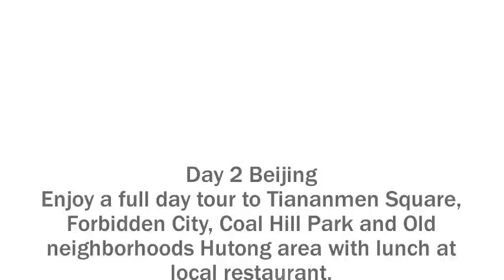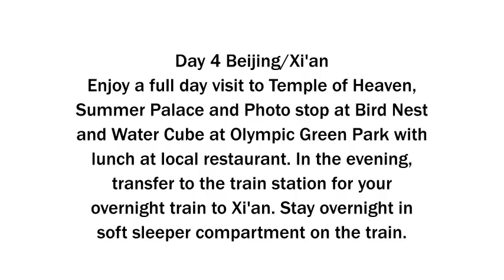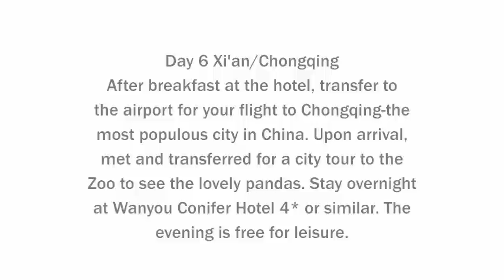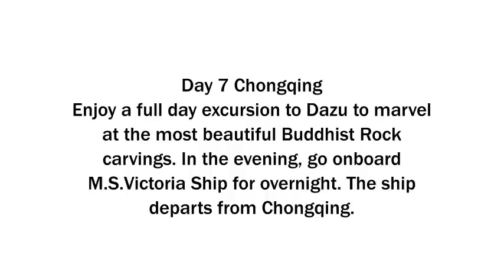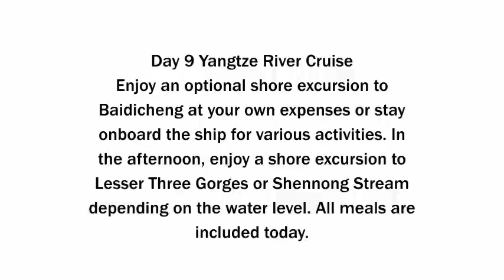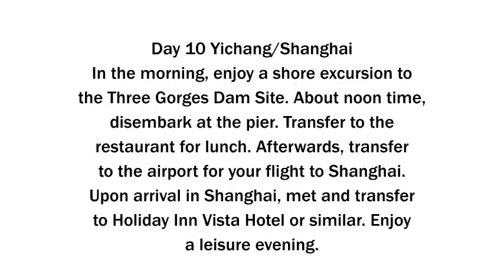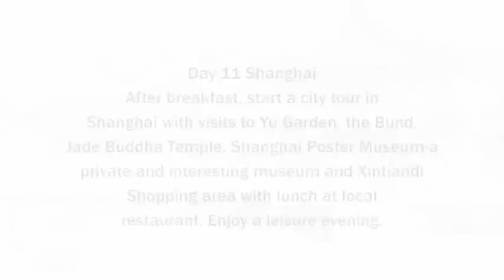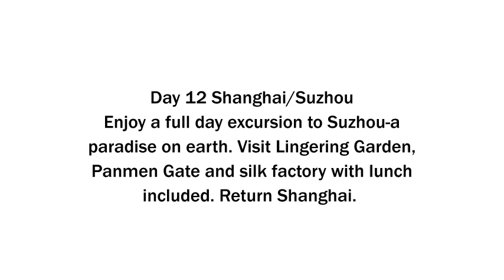Yangtze River Cruise Packages China Holidays Tourism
This Yangtze River Cruise Packages China Holidays Tourism will take you to the Great Wall and the Yangtze River Cruise.

Day-by-Day Itinerary

Day 1 Beijing Arrival
Arrive in Beijing. Met by our local guide and transferred back to Howard Johnson Paragon Hotel or similar. Enjoy the rest of the day at leisure.

Day 2 Beijing
Enjoy a full day tour to Tiananmen Square, Forbidden City, Coal Hill Park and Old neighborhoods Hutong area with lunch at local restaurant. (B,L)

Day 3 Beijing
Enjoy a full day excursion to Great Wall at Jinshanling Section (135km) from Beijing city center with lunch en route. Enjoy a leisure evening.(B,L)

Day 4 Beijing/Xi’an
Enjoy a full day visit to Temple of Heaven, Summer Palace and Photo stop at Bird Nest and Water Cube at Olympic Green Park with lunch at local restaurant. In the evening, transfer to the train station for your overnight train to Xi’an. Stay overnight in soft sleeper compartment on the train. (B,L)

Day 5 Xi’an
Arrive in Xi’an in the early morning. Met and transferred to Citadines Apartment Hotel or similar. After breakfast at the hotel, start a tour to the famed Terracotta Warrior Museum and Big Wild Goose Pagoda with lunch en route. Enjoy a leisure evening.(B,L)

Day 6 Xi’an/Chongqing
After breakfast at the hotel, transfer to the airport for your flight to Chongqing-the most populous city in China. Upon arrival, met and transferred for a city tour to the Zoo to see the lovely pandas. Stay overnight at Wanyou Conifer Hotel 4* or similar. The evening is free for leisure.(B,L)

Day 7 Chongqing
Enjoy a full day excursion to Dazu to marvel at the most beautiful Buddhist Rock carvings. In the evening, go onboard M.S.Victoria Ship for overnight. The ship departs from Chongqing.(B,L)

Day 8 Yangtze River Cruise
Enjoy a shore excursion to Fengdu-the Ghost city in the morning. In the afternoon, you may choose to take an optional shore excursion to Shibaozhai at your own expenses or stay onboard for various activities. All meals are included today.(B,L,D)

Day 9 Yangtze River Cruise
Enjoy an optional shore excursion to Baidicheng at your own expenses or stay onboard the ship for various activities. In the afternoon, enjoy a shore excursion to Lesser Three Gorges or Shennong Stream depending on the water level. All meals are included today.(B,L,D)

Day 10 Yichang/Shanghai
In the morning, enjoy a shore excursion to the Three Gorges Dam Site. About noon time, disembark at the pier. Transfer to the restaurant for lunch. Afterwards, transfer to the airport for your flight to Shanghai. Upon arrival in Shanghai, met and transfer to Holiday Inn Vista Hotel or similar. Enjoy a leisure evening. (B,L)

Day 11 Shanghai
After breakfast, start a city tour in Shanghai with visits to Yu Garden, the Bund, Jade Buddha Temple, Shanghai Poster Museum-a private and interesting museum and Xintiandi Shopping area with lunch at local restaurant. Enjoy a leisure evening.(B,L)

Day 12 Shanghai/Suzhou
Enjoy a full day excursion to Suzhou-a paradise on earth. Visit Lingering Garden, Panmen Gate and silk factory with lunch included. Return Shanghai. (B,L)

After breakfast, transfer to the airport for your flight home. The end of service. (B)